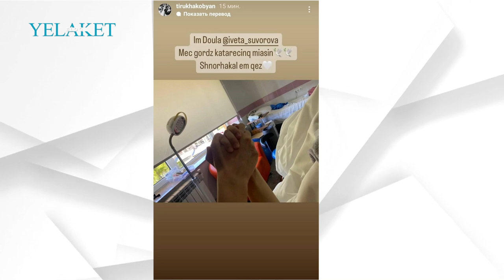Ծնվել է Տիրուհի Հակոբյանի առաջնեկը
Լույս աշխարհ է եկել դերասանուհի Տիրուհի Հակոբյանի առաջնեկը։ Այս մասին դերասանուհին հայտնել է Ինստագրամի իր էջի Stories բաժնում։

«Մենք դա արեցինք»,- հրապարակված կադրերից մեկին կից գրել է Տիրուհին։ Նորաթուխ մայրիկին շտապել են շնորհավորել հարազատներն ու ընկերները։

Մանրամասն՝ տեսանյութում